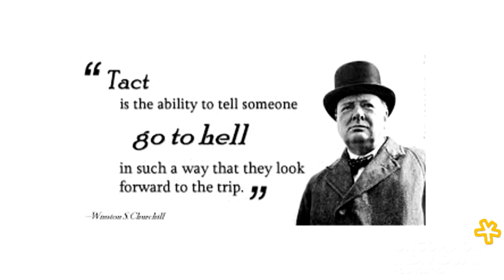Bill Covaleski on his Favorite Historical Figure ~ Richard E Caruso Mentoring Series